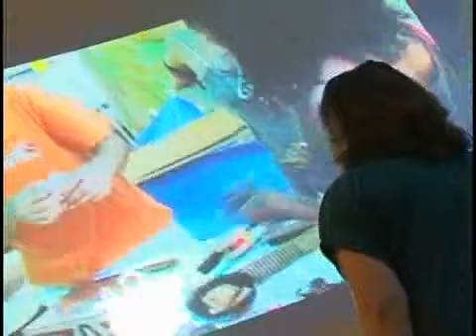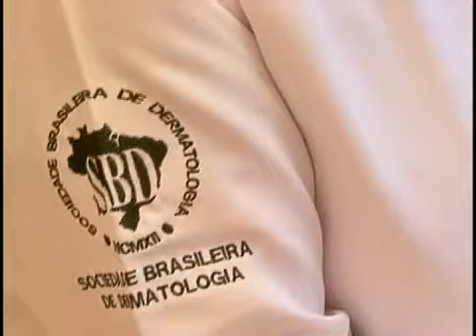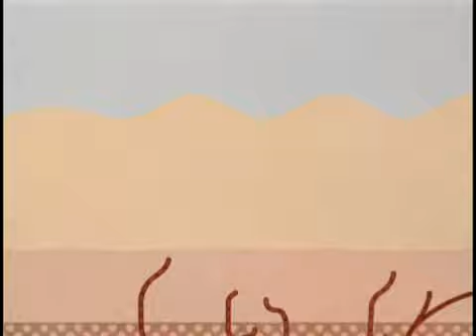Peeling - Programa Questão de Pele (SBD)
Questão de Pele é uma série de programas da SBD, veiculados no canal GNT. São abordados de forma esclarecedora diversos temas relacionados à pele. Neste vídeo, Peeling.